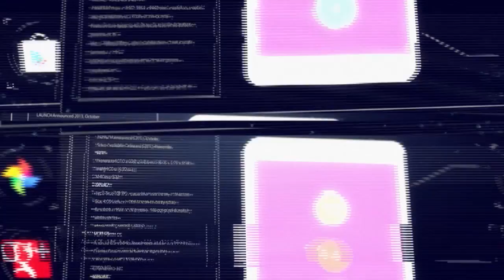Geek Room - JBL E55 BT - unboxing